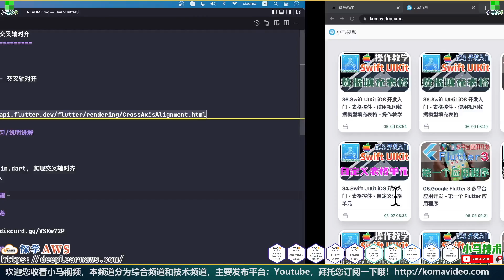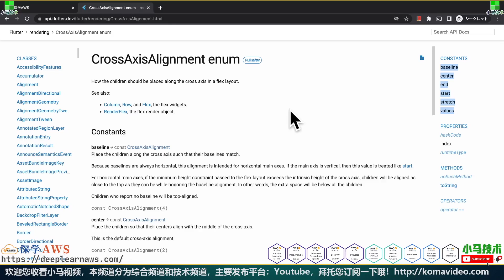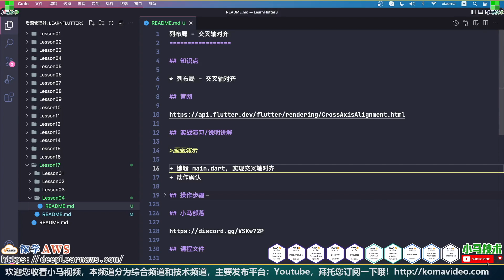1704.Google Flutter 3 多平台应用开发 - 列布局 - 交叉轴对齐 crossAxisAlignment